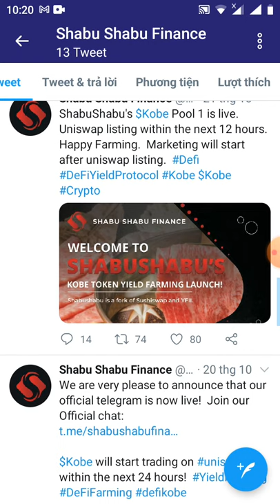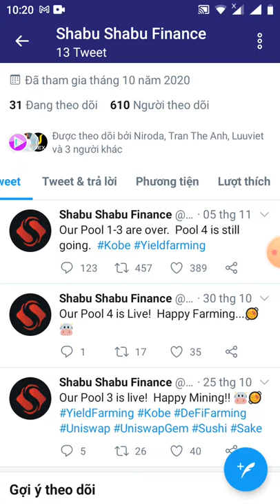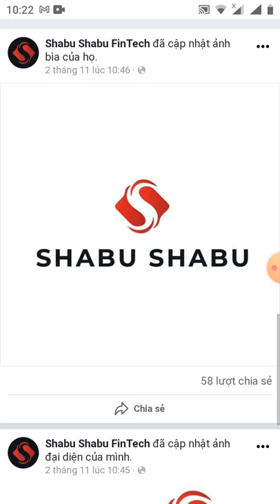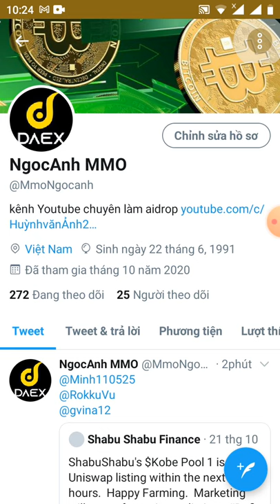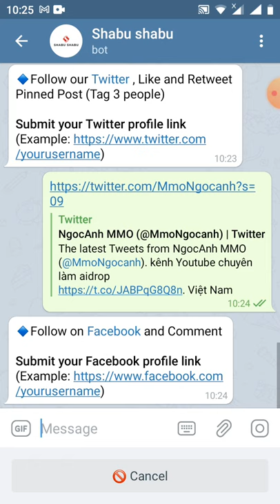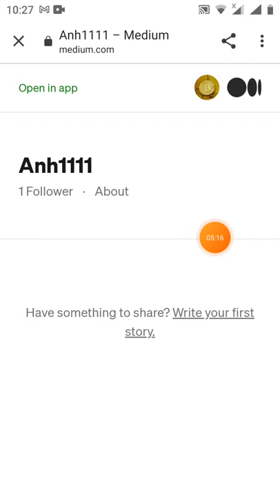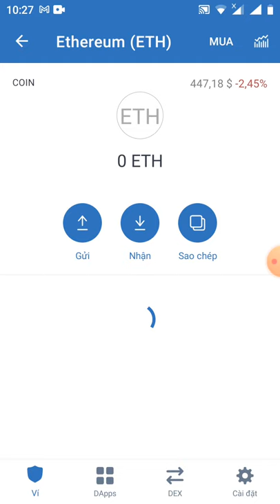HD nhận 7 KOBE ~đã được liệt kê trên sàn uniswap